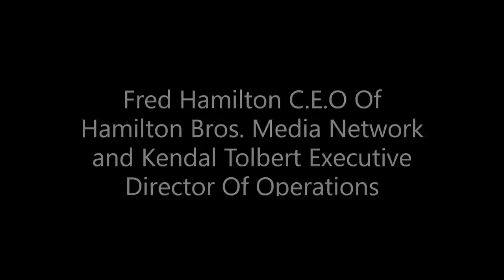Behind the Scenes with Fred Hamilton, Creator of 'Black Day'"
🎬 Get ready for an exclusive journey into the mind of a visionary! Join us as we sit down with the mastermind behind the groundbreaking "Black Day" TV series – none other than Fred Hamilton himself! 🌟 In this in-depth interview, we'll explore the creative genius that brought Hamilton Bros. Media to life and delve into the captivating tale of the series that has redefined storytelling. 🚀 Don't miss this rare opportunity to witness the magic behind the scenes!
Hamilton Bros. Media